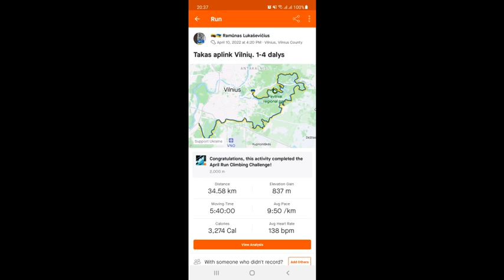Bėgte taku aplink Vilnių 35 km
Bėgimas 100 km taku aplink Vilnių (1-4 dalys) 35 km su 800 m kopimu